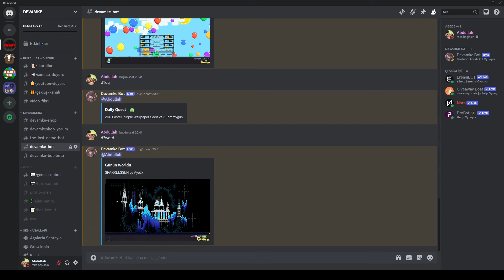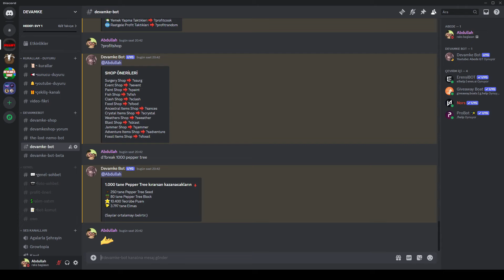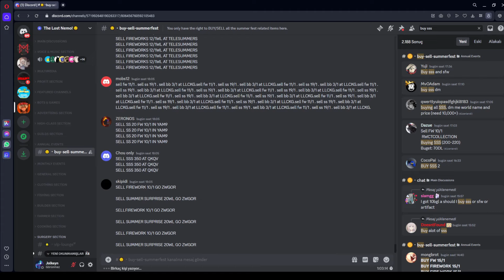SUMMER FESTTE YAPILACAK 3 PROFIT TAKTİĞİ ! ➤ GROWTOPIA TÜRKÇE!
Merhaba. İlk olarak; Devamke Bot artık tamamen ücretsiz oldu ve kullanmak için tek yapmanız gereken şey Discord Sunucuma katılmak. Zaten Discord'a özel çekilişler falan da oluyor, onları da kaçırmazsınız. Ayrıca DL Satın almak veya DL satmak isterseniz de bu işlemleri gönül rahatlığıyla bizzat benim ile yapabilirsiniz. Discord'a beklerim!